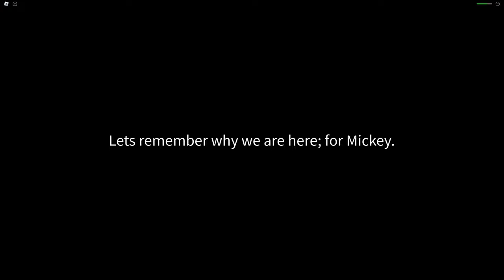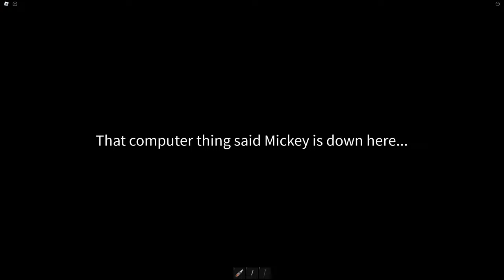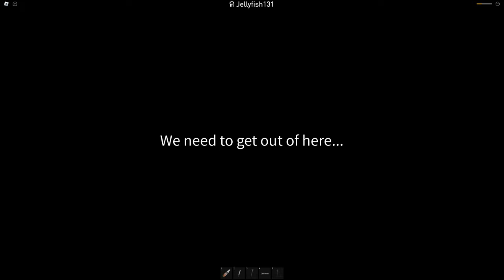Rickey Rat - Roblox [Chapter 1] || [Full Walkthrough]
It's finally back! The game that started it all, Rickey Rat! What exactly is this game?... you may ask. Is this a horror game? Well it's a mix between a disturbing horror game, action, adventure, and survival.

You're excited for school today; it's the day you've been looking forward too. Today your class will take a trip to visit the clubhouse. However, things start to take a dark turn.

Rickey Rat (UmmmOkayWhat)